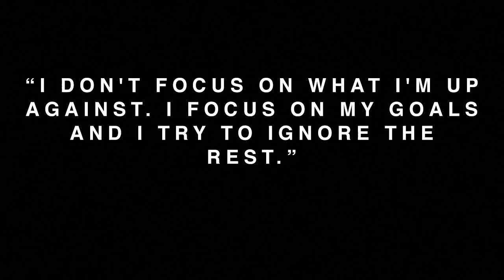FOCUS IS THE KEY - by Big Sean (Law of Attraction)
FOCUS ON WHAT YOU WANT AND ATTRACT IT TO YOU.